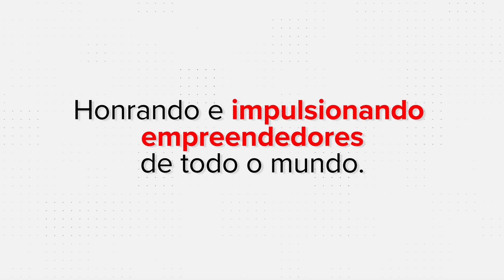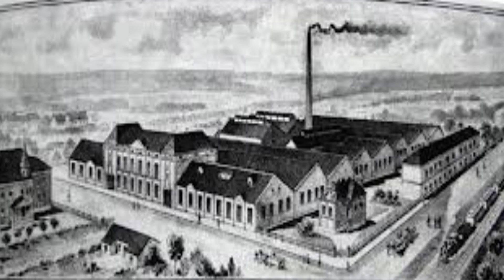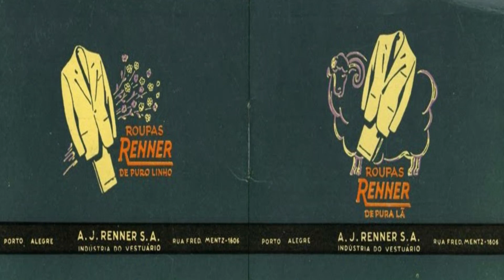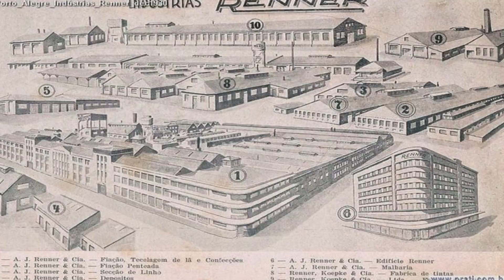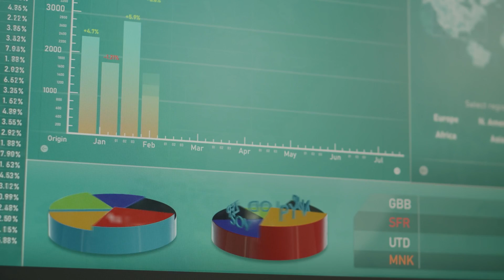A história de Antônio Renner | A Quarta Via | V4 10 Anos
✅ Participe do V4Bday o maior estudo de caso sobre vendas na era digital já feito no Brasil.

A V4 está comemorando 10 anos de história. E com o compromisso de honrar e impulsionar empreendedores de todo o Brasil, para comemorar essa data vamos prestar uma grande homenagem aos super-heróis da vida real – os empreendedores brasileiros.
Serão 7 vídeos em parceira com o Passo a Passo Empreendedor, em que você vai conhecer a história de diferentes empreendedores nacionais, que vão mostrar porque o Brasil é também o país do empreendedorismo.

Nesse segundo episódio vamos contar a história de Antônio Jacob Renner, mais conhecido como A. J. Renner. Empresário e político brasileiro e o fundador da Lojas Renner, uma das maiores redes varejistasdo Brasil.